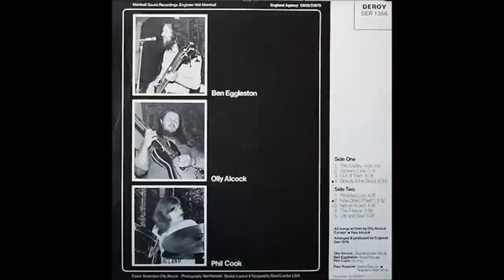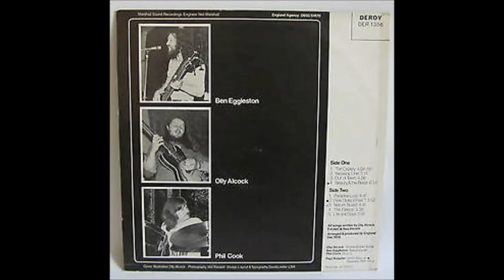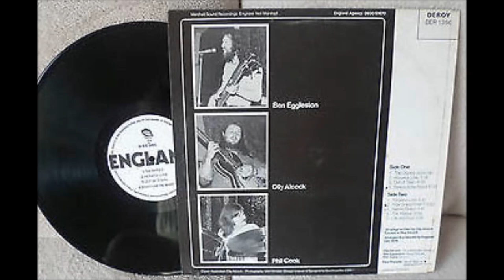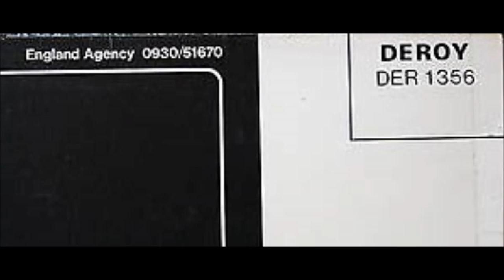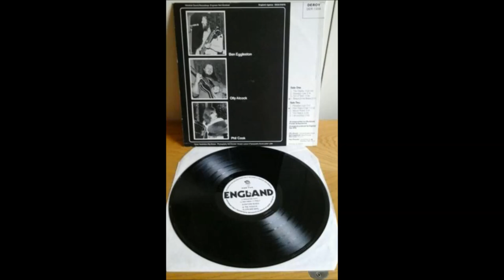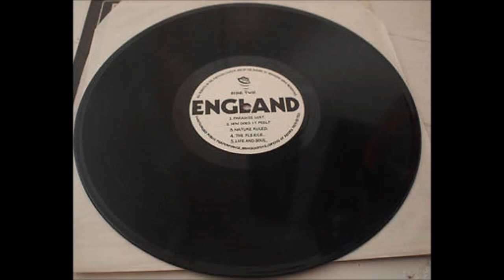England (Full Album) Mega Rare 1976 Deroy LP UK Prog Rock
Here is the complete Mega Rare 1976 Private Pressing on the Deroy Label by UK Prog Rock Band `England` the originals are now selling upward of 2000 British Pounds, Reportedly only 99 pressed and many sent to Major record labels (and we know what they do with unsolicited material) glad to say a few copies still exist and here for your delight is this great prog offering. See more of the same rare collectibles on my other you tube videos

Side 1
1. Osprey
2. Keswick Line
3. Out of Town
4. Beauty & the Beast

Side 2
1. Paradise Lost
2. How Does it Feel
3. Nature Ruled
4. Fleece
5. Life and Soul